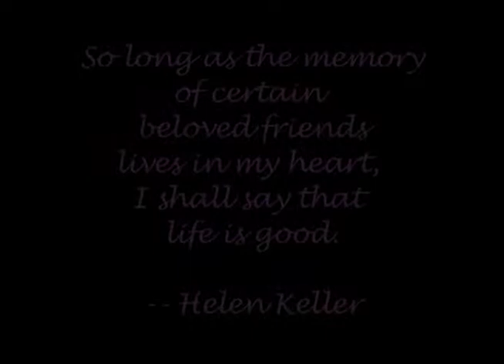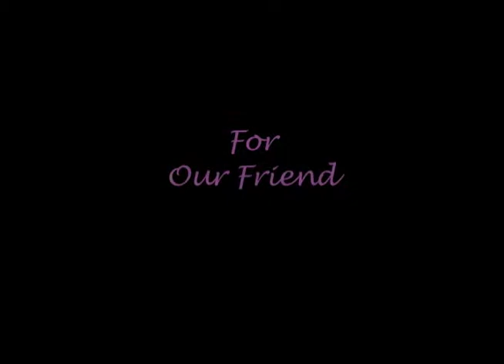DEBBIE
For Debbie